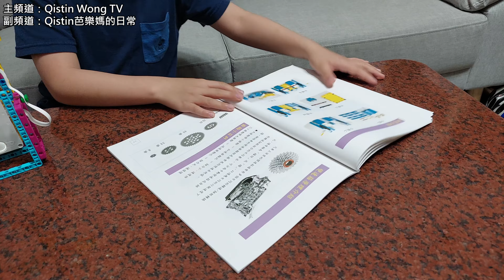柵欄式紅綠燈完成了！LEGO Education 45678 + 45681 SPIKE Prime 史派克機器人【Qistin芭樂媽的日常】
分享我在主頻道Qistin Wong TV,
做菜背後的私下生活日常,
瑣碎複雜的日常, 可以簡單即精彩~
Life is simple. Life is beautiful.
我的新書 -《芭樂媽Qistin的原型素食日常》正式發售囉!